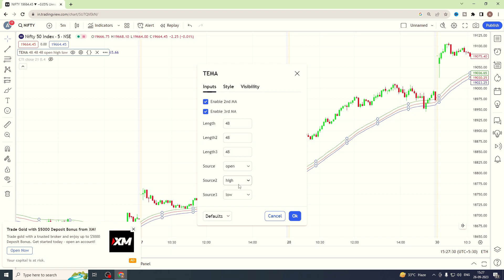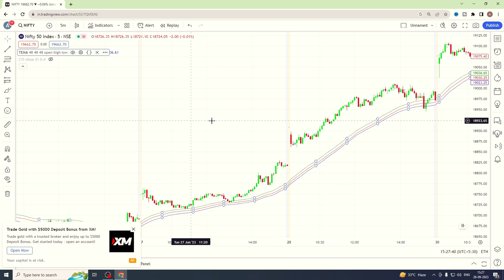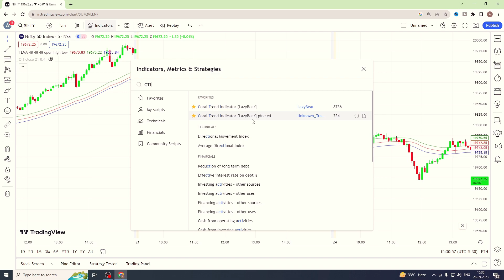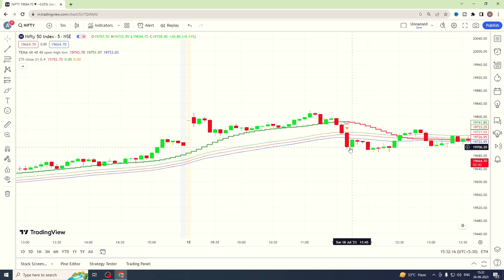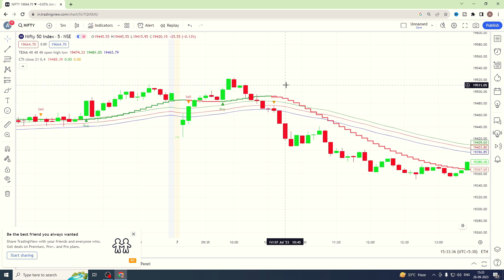Trade Like a Pro EMA and Trendline Strategy for Success on TradingView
🔥 Welcome to TRADING SETUP, your trusted source for professional trading strategies! 📈 In this video, we're unleashing the secrets to trade like a pro using the EMA (Exponential Moving Average) and Trendline strategy on TradingView.

Trading like a pro means mastering strategies that offer consistent success. Our EMA and Trendline strategy combines technical analysis and trend recognition to help you make smarter trading decisions.

🔍 What you'll learn:

🚀 EMA Power: Discover how EMA can signal potential entry and exit points.
📉 Trendline Precision: Learn how to draw trendlines effectively for trend confirmation.
💼 Real-World Application: Witness live examples of this strategy in action.
📈 Success Strategies: Gain insights into techniques used by professional traders.
No matter your experience level, this video has valuable insights for you. Join us on this journey to elevate your trading skills and achieve greater success.

If you find this video helpful, give it a thumbs up 👍 and share it with fellow traders. Let's trade like pros together!

Join TRADING SETUP in the pursuit of trading excellence. Watch now and unlock the power of the EMA and Trendline strategy on TradingView. 📊💹